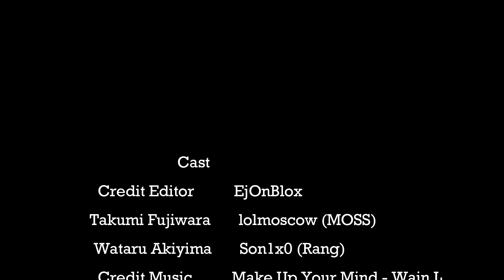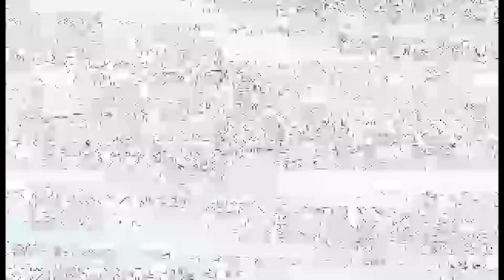AE86 Trueno vs AE86 Levin Turbo (Initial D) - Midnight Racing: Tokyo (Remake)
this my number one favorite initial d race ever
Credits song: Make Up In Your MInd - Wain L.